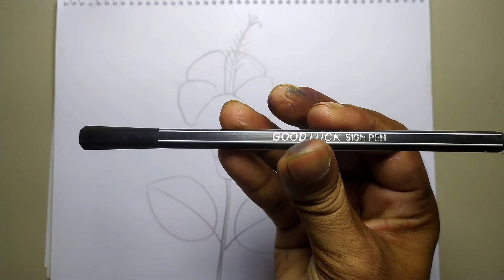খুব সহজেই জবা ফুল আঁকা | How to Draw a Hibiscus Flower | China rose draw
pencil drawing techniques and oil pastel techniques , acrylic colors, collage.

I will show hand paint on cloth.